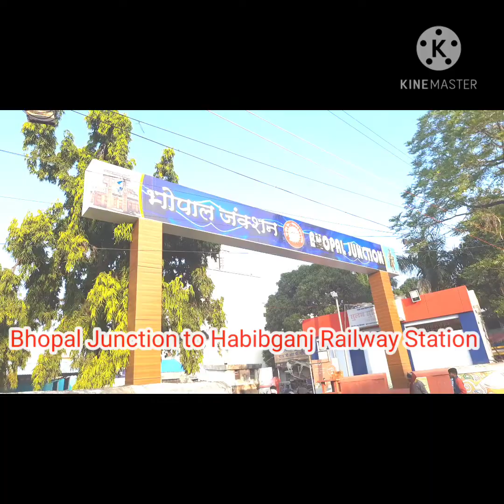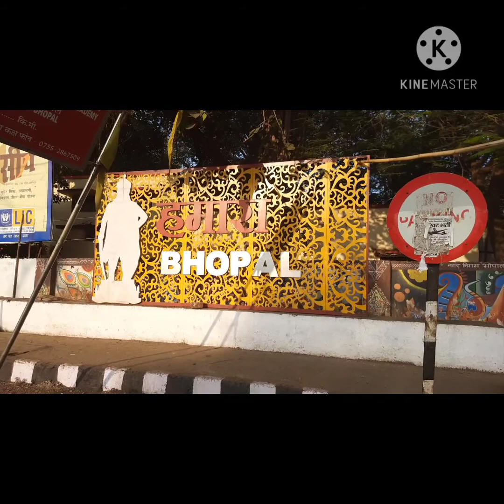Bhopal Railway Station to Habibganj Railway Station via Prabhat Square & ISBT Stand | Bike Riding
Is video me apko bhopal railway station to habibganj railway station via ISBT bus stand.
Raste me apko Sai mandir ,Famous restaurant ,Parihar Square , Prabhat Square ,Chetak Bridge than Isbt bhopal stand padega uske bad Habibganj Railway station aata hai abhi Habibganj railway station me kam chal raha hai.

GEAR USED
Mobile Camera
Selfi Stick
Mobile Gimbal